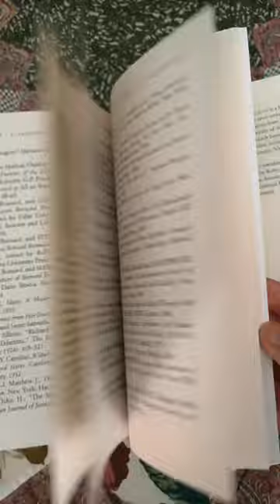Belle Greene by Alexandra Lapierre, Book Overview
Some ARC Book Reviews
The Eye Of The Beholder by Margie Orford
Thank you to PGC Books for the copy for review